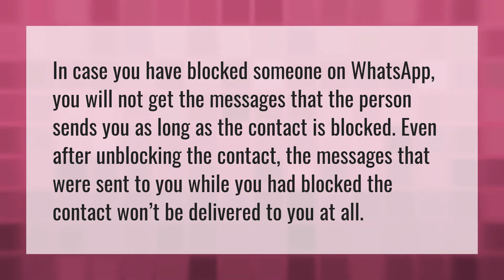Do you get blocked messages after unblocking on WhatsApp?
Block WhatsApp • Do you get blocked messages after unblocking on WhatsApp?